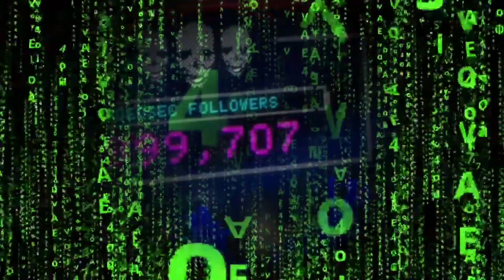𝙃𝙖𝙘𝙠𝙚𝙧 ug subliminal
*°.+Mükemmel kodlama ve yazılım yapıyorum, istediğim tüm şifreleri kolayca çözebilirim, teknoloji ustasıyım, her türlü teknolojik aleti kolayca kullanabilirim,  istediğim tüm gizli bilgilere kolayca ulaşabilirim, hızlı düşünüyorum ve yapıyorum, sosyal medyayı akıllıca kullanabiliyorum, istediğim kişilerin bilgilerine kolayca ulaşabilirim,  bir hackerda olması gereken tüm özelliklere sahibim hatta daha fazlasına,  görsel hafızam çok iyi, harika ezber yapabilirim, istediğim her şeyi anında hackleye bilirim,  dünyanın en iyi hackerlarından daha iyiyim, internete gezinirken asla izimi belli etmem,  her türlü yazılım ve kodlamayı hızlı ve doğru şekilde yapabilirim, pratik bir hafızaya sahibim, tüm kodlama dillerini kolayca öğrenirim, her türlü kodlama ve yazılımdaki hatayı kolayca bulur ve düzeltirim, analitik bir zekaya sahibim, mükemmel bir sayısalcıyım, matematik benim çok kolay, her türlü teknolojik problemi çözebilirim, kimse benim hacklediğimi anlayamaz, kimse benim konumumu bulamaz, ben usta bir hackerım, büyük platformları, bankaları, siteleri, medyayı, her şeyi hackleye bilirim, kimse kimliğimi bulamaz.+.°*